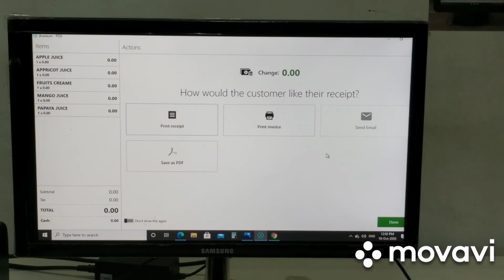COMPUTER BILLING SYSTEM FOR RESTAURANT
EASY AND SIMPLE BILLING SYSTEMS FOR ANY RETAIL SHOPS

𝗙𝗢𝗥 𝗗𝗘𝗧𝗔𝗜𝗟𝗦 :
𝗣𝗹𝗲𝗮𝘀𝗲 📞𝗖𝗔𝗟𝗟/𝗪𝗛𝗔𝗧𝗦𝗔𝗣𝗣

𝗕𝗜𝗟𝗟𝗜𝗡𝗚 𝗦𝗬𝗦𝗧𝗘𝗠𝗦
𝗧𝗶𝗿𝘂𝗿, KERALA.

➽𝐁𝐀𝐑𝐂𝐎𝐃𝐄 𝐒𝐂𝐀𝐍𝐍𝐄𝐑
➽𝐂𝐀𝐒𝐇 𝐃𝐑𝐀𝐖𝐄𝐑
➽𝐂𝐀𝐒𝐇 𝐂𝐎𝐔𝐍𝐓𝐈𝐍𝐆 𝐌𝐀𝐂𝐇𝐈𝐍𝐄
➽𝐓𝐎𝐔𝐂𝐇 𝐏𝐎𝐒

➽𝐓𝐇𝐄𝐑𝐌𝐀𝐋 𝐑𝐎𝐋𝐋
➽𝐁𝐀𝐑𝐂𝐎𝐃𝐄 𝐋𝐀𝐁𝐄𝐋